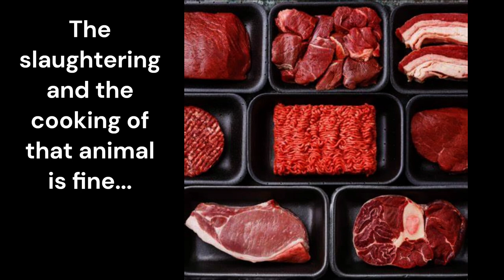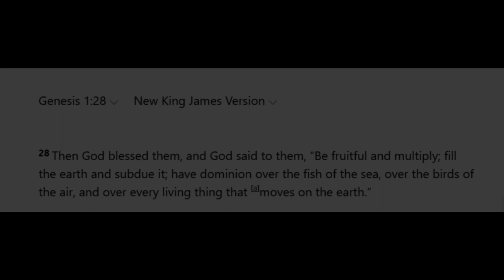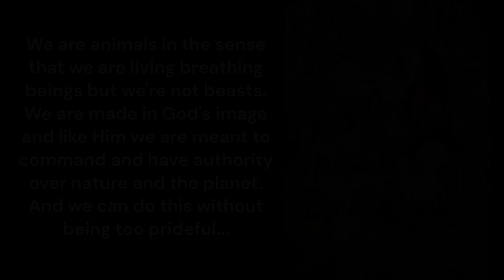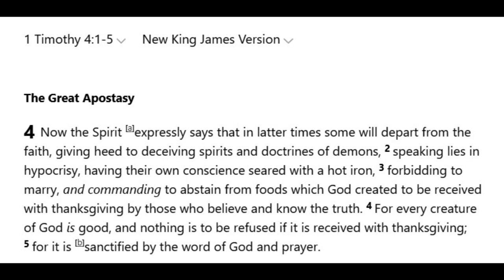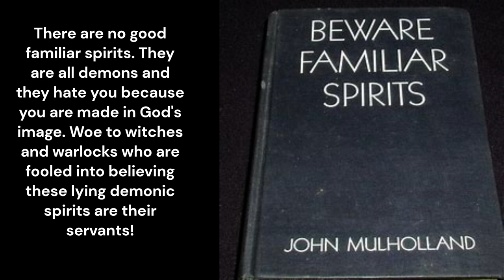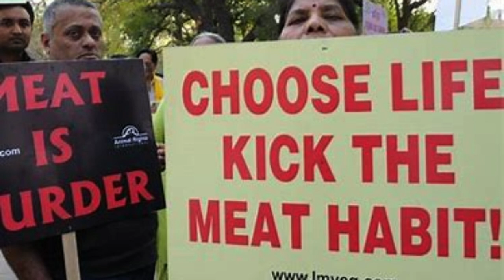Now they're coming for your meat!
Now we've got Christians advocating for veganism and speaking out against the carnivore diet. Here's what I have to say about the matter.